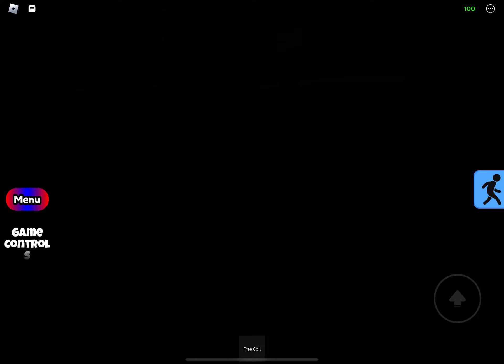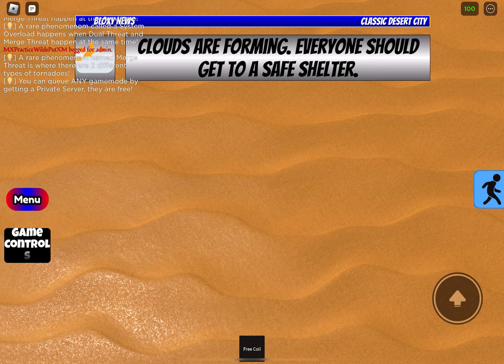Tornado Valley - Afking Merge Threat Super queued Demise and Dual Threat Extremenado